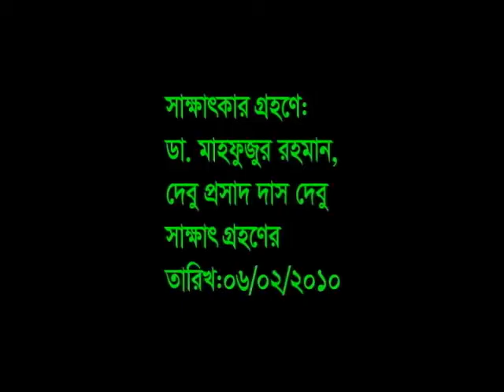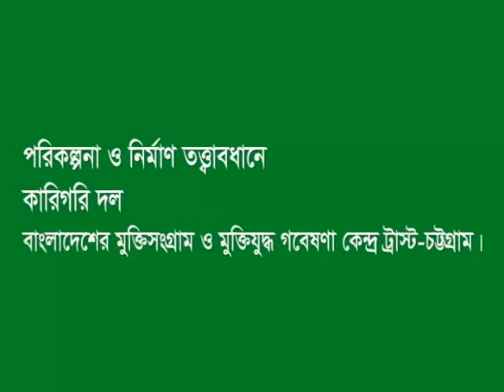Interview of Begum Mustari Shafi. CTG. Women Leader. Cultural Activist. Involved in L War.